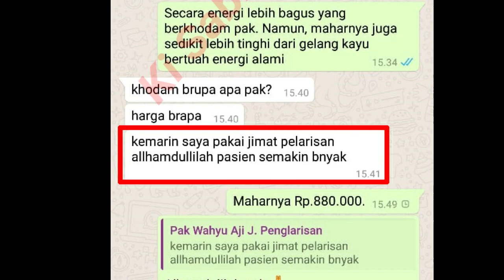Lebih Mudah Menarik Pelanggan dengan Media Batin Mustika Udan Emas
Pada video ini Saya menjelaskan mengenai cerita klien pengusaha mebel yang lebih mudah menarik pelanggan dengan media Mustika Udan Emas. Simak selengkapnya pada video ini. Semoga bermanfaat.